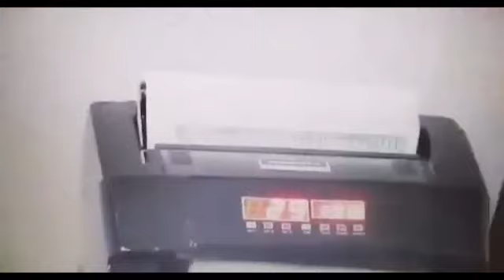Казино, спецоперация. МВД РК, Астана 2019